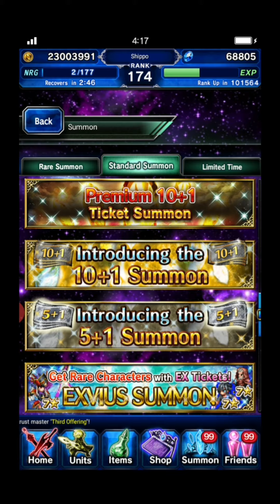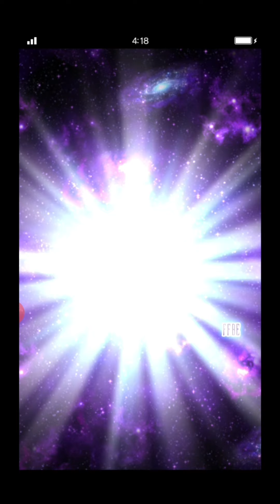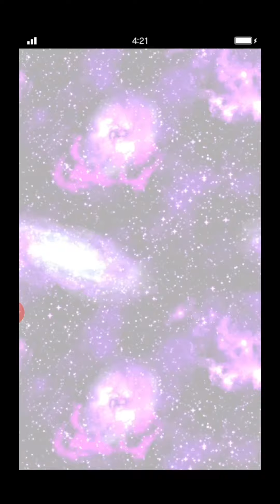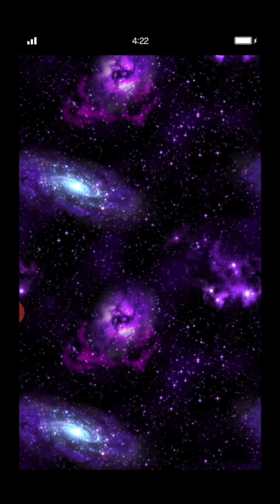FFBE CG Kuja summon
I want him I got Him 😉